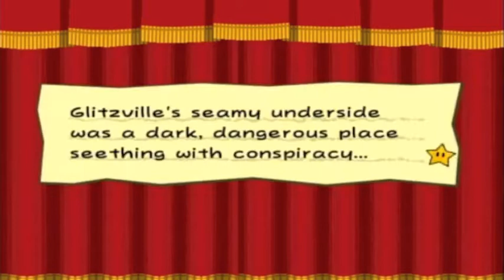Paper Mario TTYD Part 31: Let's Get Ready To RUMBLE!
Time to take the fight to the ass behind all of this!